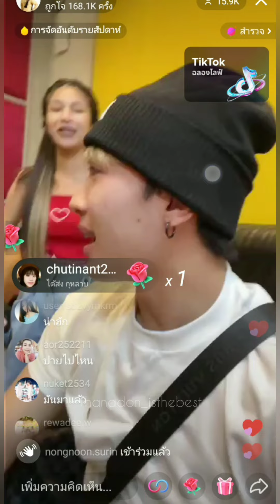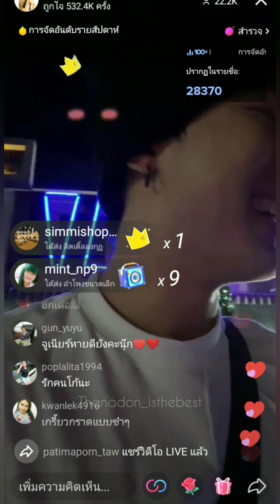เเอคปั่นก็เหมือนตดที่ไม่มีค่า ธนดลเวอร์นี้สุดยอด นุ๊กธนดล นุ๊กปาย 231264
สามารถติดตามผลงานของน้องๆบ้านสิงห์เเละนุ๊กปายได้ที่

บริษัท สิงห์มิวสิค​ มีเดีย จำกัด

FB​ หลัก​ : พี่สิงห์​ คุณ Natapob Charnat (เจ้าของค่าย)​

FB​ สำรอง​ : พี่สิงห์​ Natapob Charnat (เจ้าของค่าย)​

เพจ​ FB​ : Natapob Charnat​ พี่สิงห์